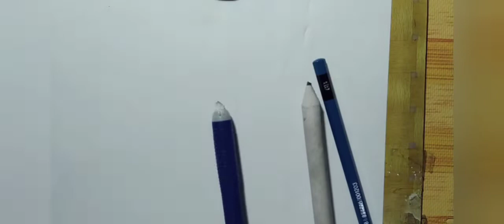Cara Menggambar messi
kali ini saya akan menggambar salah satu pemain Bola terbaik yaitu Lionel Messi

Media yg di pakai
- Pensil 2B
- kertas Hvs
- Penghapus
- korek kuping
- Tisu

Artis yg di gambar

( Lionel Messi )

Aktor yg Menggambar

Jngn lupa juga aktifkan lonceng nya

Biar tidak ketinggalan video selanjutnya..

Request bisa comment di bwah ini !!!